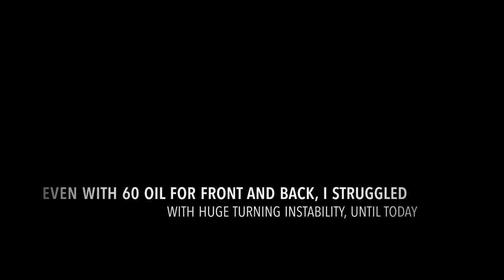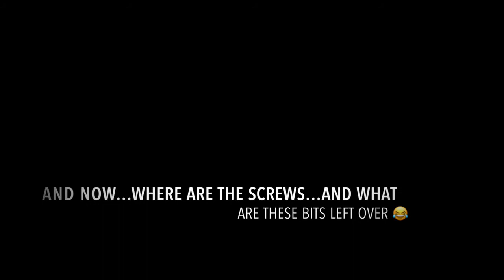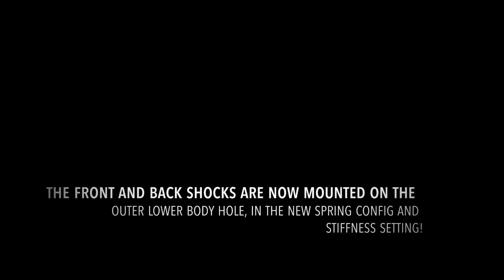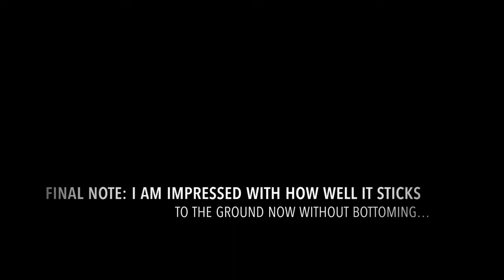Mean Machines - Traxxas Maxx suspension tuning for greatly improved stability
Maxx springs changed, shocks moved to outer holes, 60 oil for all four shocks and stiffness trimming!